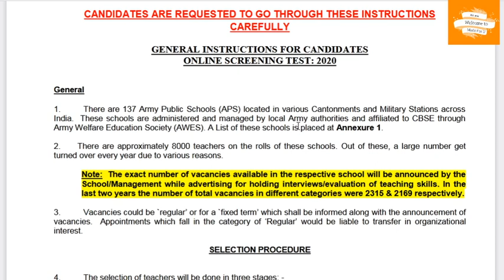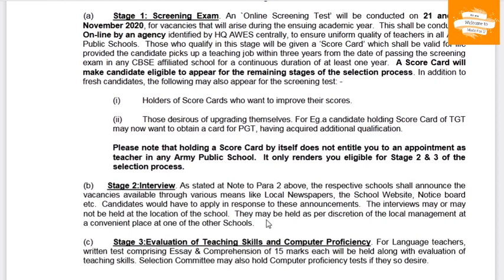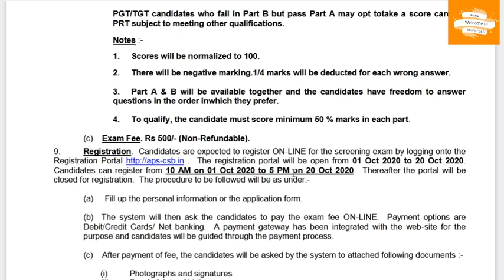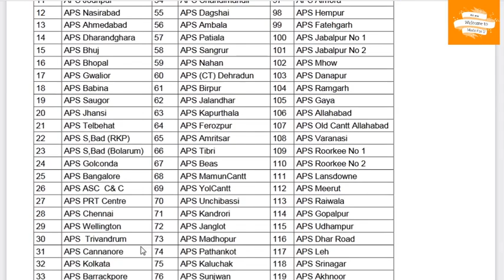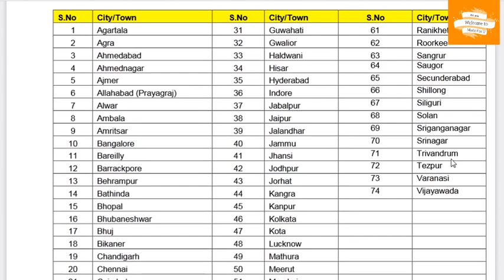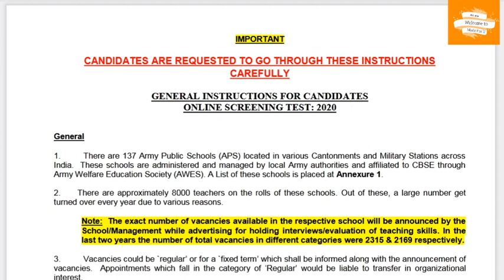Army Public School Teacher Recruitment 2020 | MadeforU | Malayalam Jobs 2020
Greeting from Made for U,
This Channel help to make your job search easy. We will Update all new Job Vacancy  both private and government. Through this channel we will discuss  job eligibility, Qualification,Experience etc related to a job.  Daily we discuss the various topics related to job in this channel. We add a new playlist called engineers corner, With this play list we like to share useful information for Engineering graduates. Surely this channel helps You. Request you all to share videos to your dear and near.